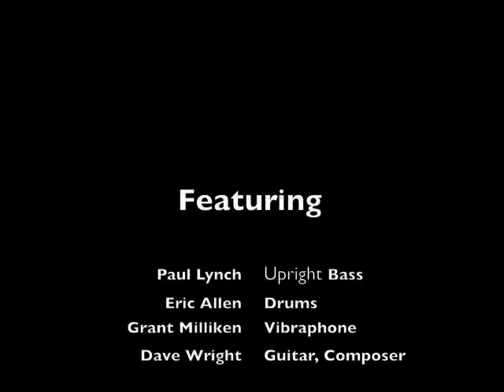Dave Wright & Friends - Bee Funky Live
Live performance of "Bee Funky", an original composition from guitarist Dave Wright - Available on the release "California Stylin"